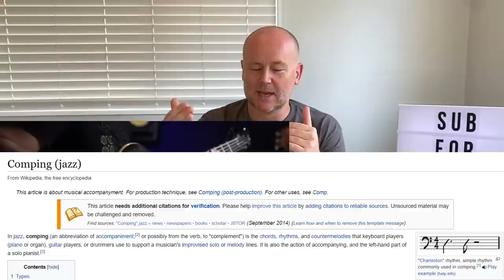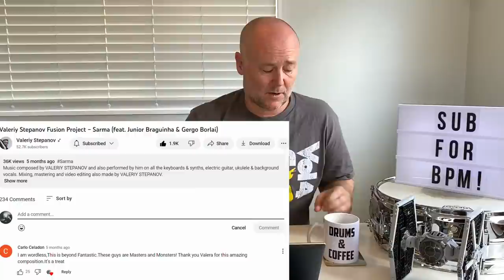Drum Teacher Reacts: Valeriy Stepanov Fusion Project – Sarma (feat. Junior Braguinha & GERGO BORLAI)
DRUM GEAR!

VOICE GEAR!